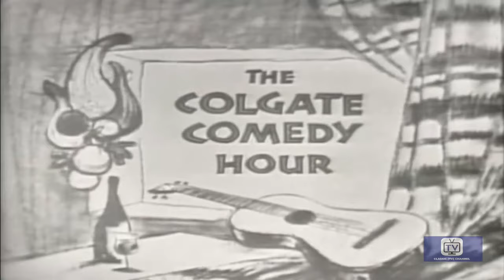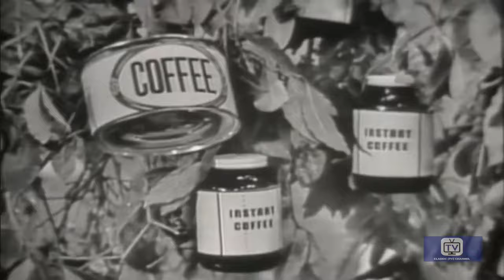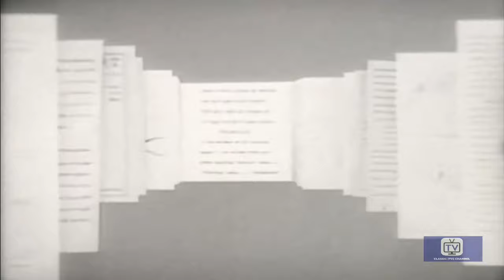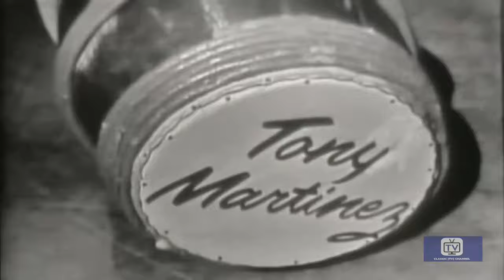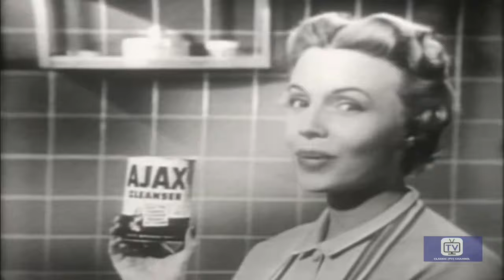The Colgate Comedy Hour | Abbott & Costello (1954) | Jane Russell | Dean Martin | Jerry Lewis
This was a Colgate-sponsored comedy hour that featured many notable comedians and entertainers of the era as guest stars.

Starring: Jane Russell, Rhonda Fleming, Connie Haines, Beryl Davis, Baby Mistin, Nestor Paiva, Benny Rubin, Jim Hayward